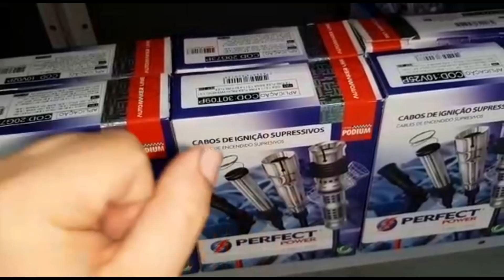Como Desmontar Tuchos Hidráulicos para Limpar - Vídeo Nº 243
NESSE VÍDEO VOU MOSTRAR COMO DESMONTAR OS TUCHOS HIDRÁULICOS PARA LIMPEZA.